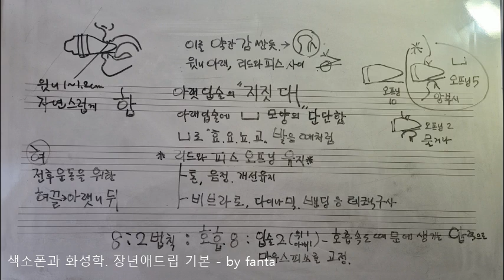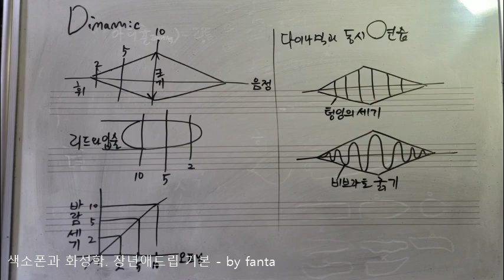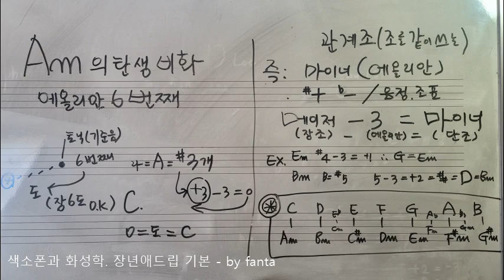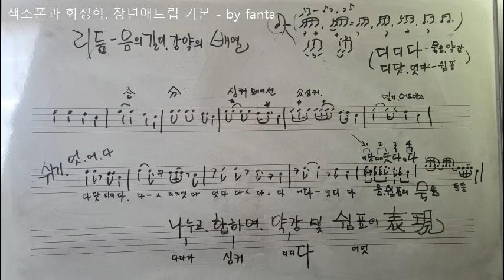외우지 않는 애드립을 위한 색소폰과 화성학 기본 - 장년 색소폰